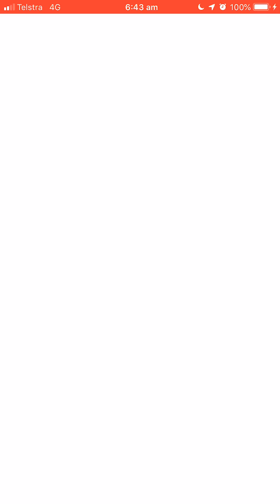Pokémon Go - Level 5 Raid - Giratina (3-man)